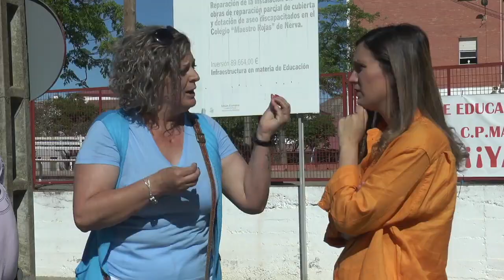María Márquez se compromete a dar la batalla por el caso del niño con trastorno autista de Nerva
Este vídeo trata de: La candidata Nº 1 del PSOE de Huelva a las elecciones andaluzas del 19J, María Márquez, se compromete a dar la batalla por el caso del niño con trastorno autista de Nerva.